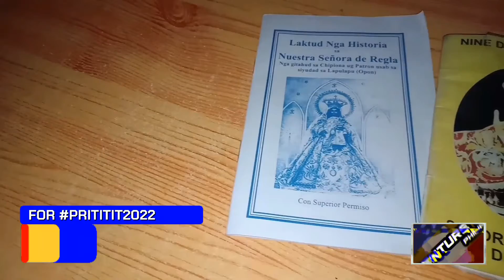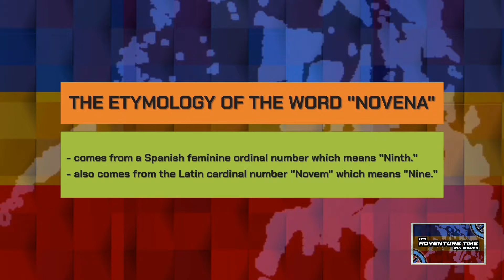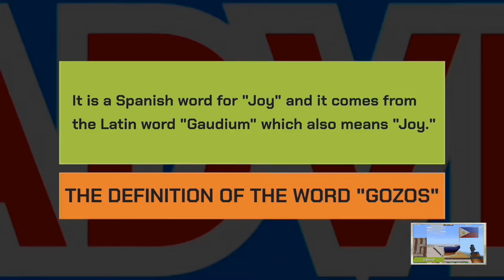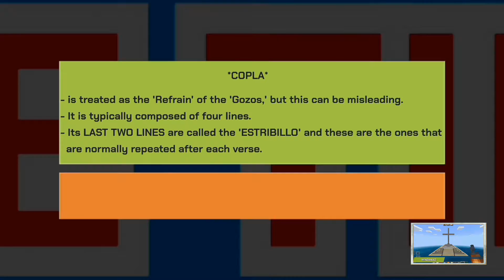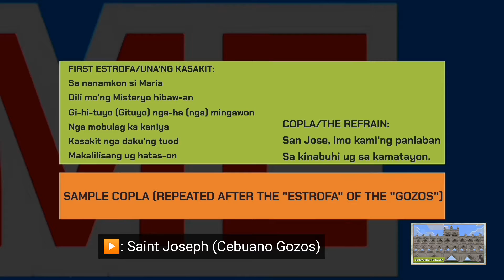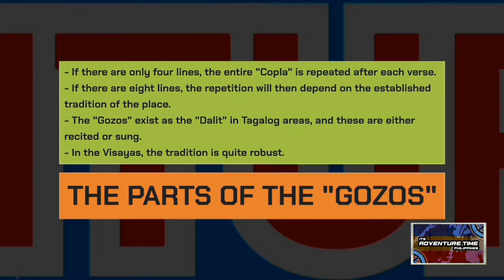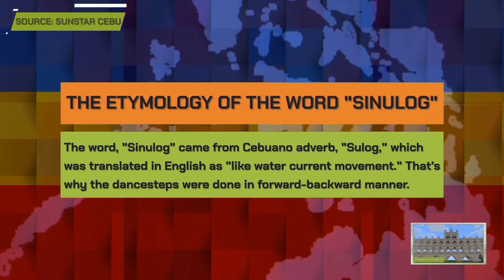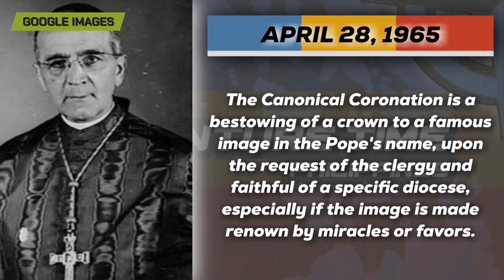CTV PH: First Religious Tourism Blog of 2022 (Sinulog Festival)